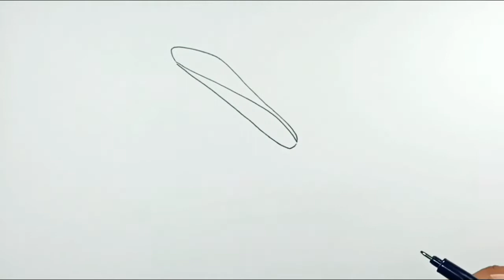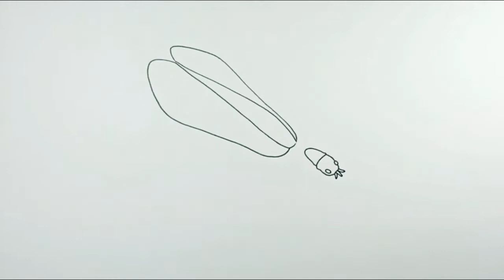How to draw Leaf Insect